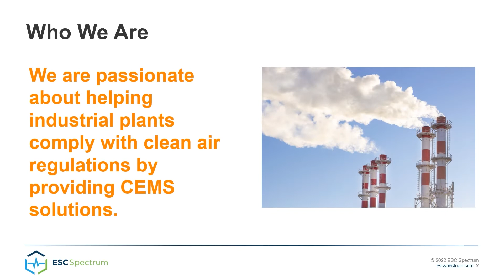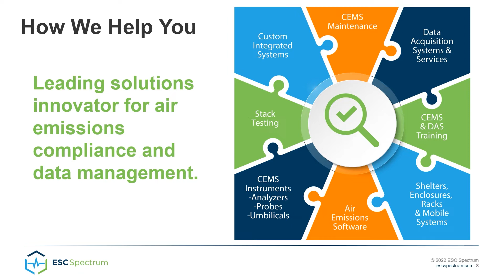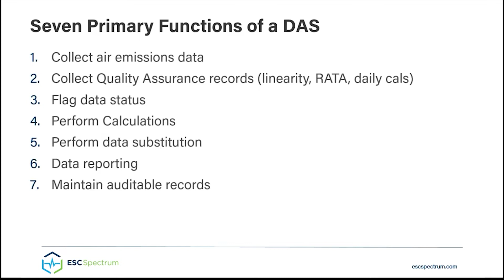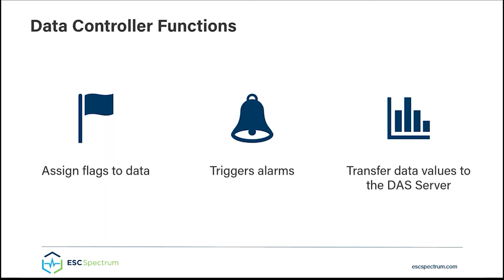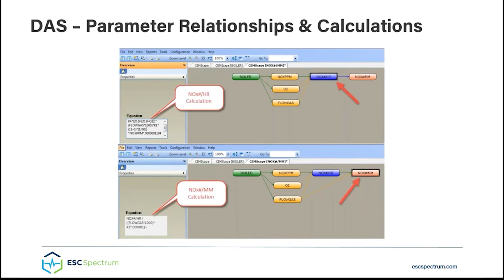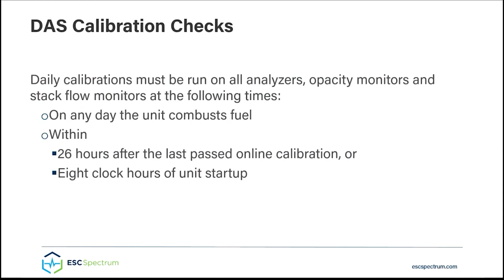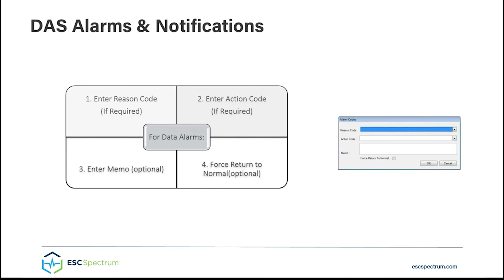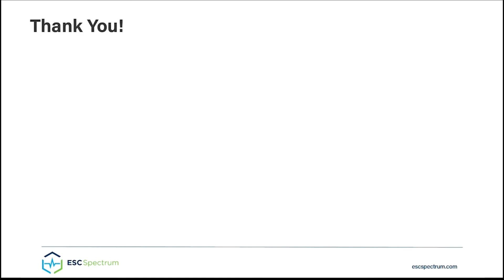ESC Spectrum StackVision DAS for Air Emissions Compliance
Welcome to an overview of our StackVision DAS for Air Emissions Compliance Software. StackVision is the most widely used DAS software across the U.S., with more than 3,100 air emission sources in various industries, including power generation, petrochemical, refining, and more.